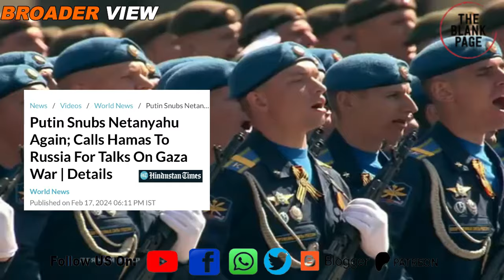Putin has invited all Palestinian resistance groups to Moscow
israel has shelled lebanon and syria along with gaza 's rafah region. Meanwhile russia has invited hamas PIJ and PLO to Moscow for gazawar talks. Watch details in this episode of theblankpageofficial